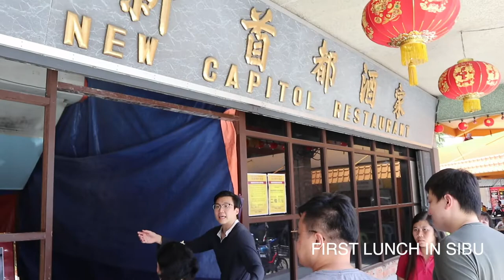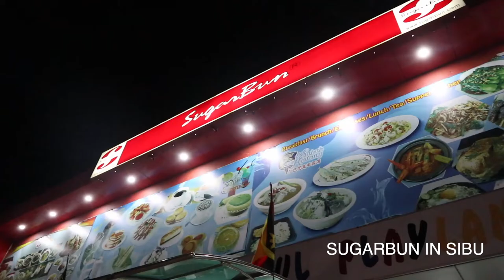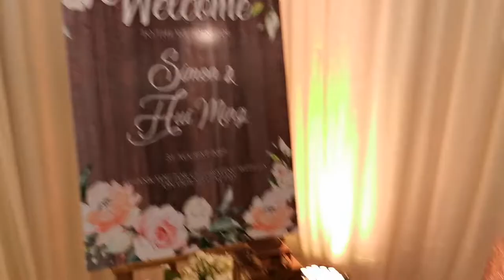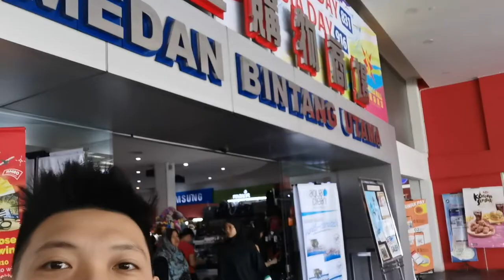First Time To Sibu & Attend Wedding There | Vlog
The main purpose of visiting Sibu was to attend my buddy, Simon's wedding over there, at the same time not to miss the great opportunity to see this little town in the biggest state of Malaysia - Sarawak. I was really excited to check out Sibu as it's my first time stepping foot into the side of Malaysia.

Gear used:
● Canon EOS M6 with 16mm-45mm Kit